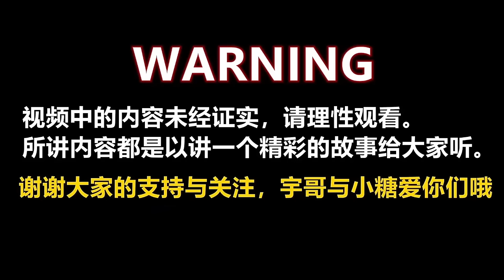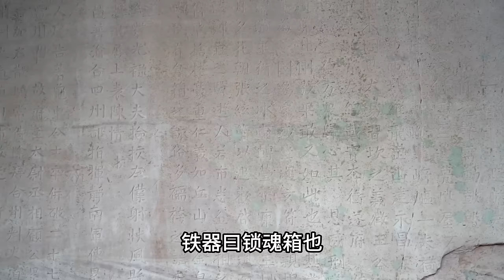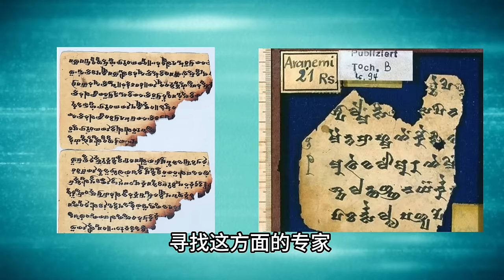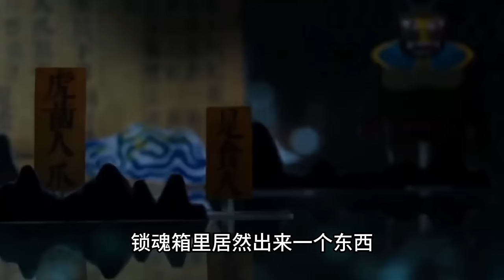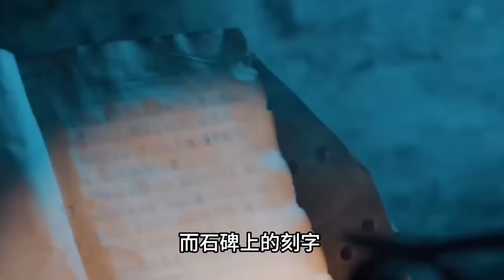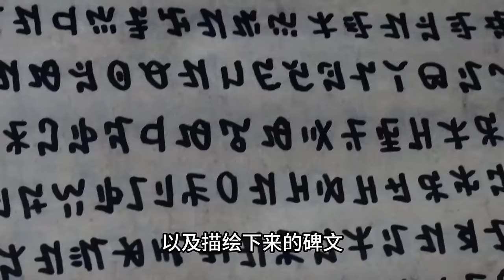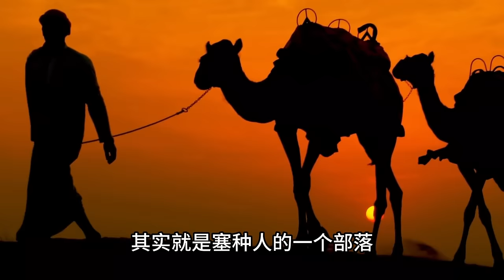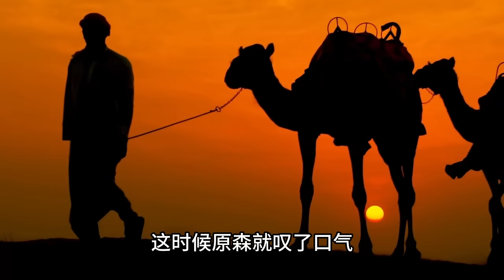地下封印的山海經異獸重現人間！印度六芒星文明怛特罗教揭秘！|宇哥與小糖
地下封印山海经异兽重现人间，六芒星文明怛特罗教揭秘？